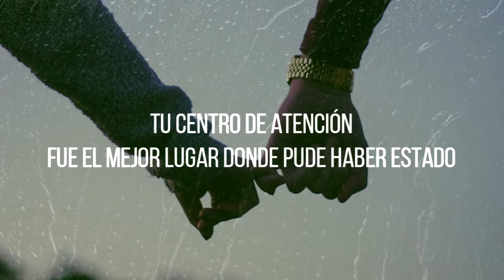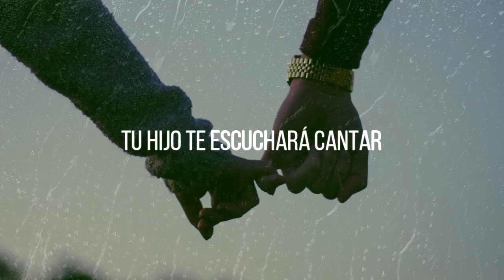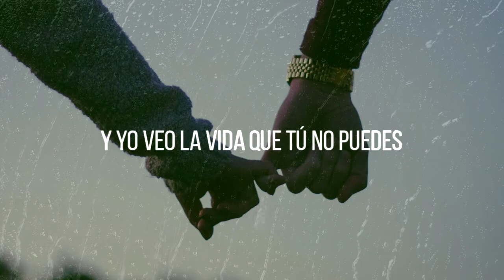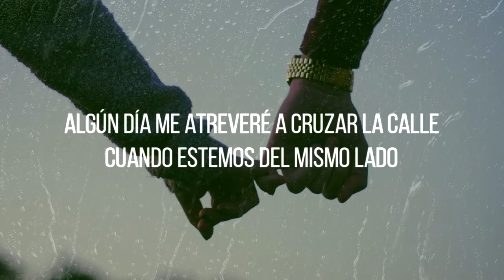Catrien - Erase You (Subtitulado en español)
Catrien - Erase You (Sub español)
Hemos llegado a 1.000 suscriptores! Y como agradecimiento, subtitulé aquellas canciones que me han ido recomendando. Muchas gracias!
Si quieres que subtitule alguna canción házmelo saber:D tal vez no haga el video al instante, pero lo tendré en cuenta.